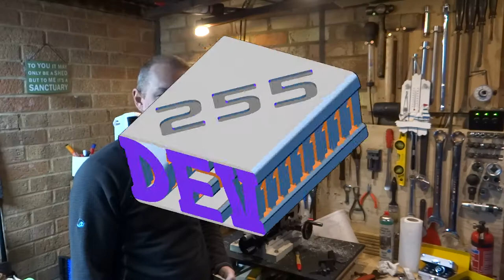CNC Mill Conversion - Part 3 - Dev255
Machining some of the parts for the Y-Axis.

This time I decided to go all out on the video editing and have as much detail on screen as possible, please let me know what you think, I like to make easy to understand content.